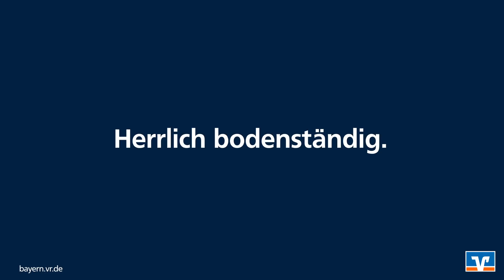VR-Banken Bayern: Herrlich Bodenständig – Werde Teil unseres Teams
Eine Flut an Jobmöglichkeiten – und du mittendrin auf der Suche nach der passenden Stelle?

Dann bist du bei uns an der richtigen Adresse. Denn wir bieten vielfältige Karrierechancen, die deine persönlichen Ziele und fachlichen Qualifikationen berücksichtigen.
Dabei findest du bei uns Rahmenbedingungen, von denen man wo anders nur träumen kann.
Und das Beste: vom Azubi zum Bankdirektor ist hier kein Luftschloss – sondern eine realistische Chance.